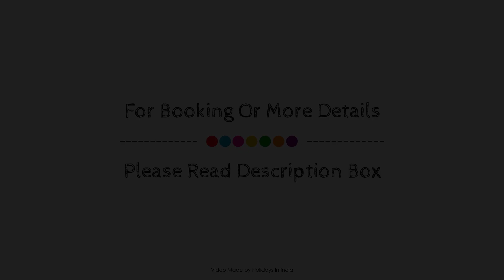Hotel Bait Inn, Ahmedabad, India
About Property:
The 3-star Hotel Bait Inn offers comfort and convenience whether you're on business or holiday in Ahmedabad. The hotel offers a wide range of amenities and perks to ensure you have a great time. Facilities like 24-hour room service, free Wi-Fi in all rooms, 24-hour security, daily housekeeping, taxi service are readily available for you to enjoy. All rooms are designed and decorated to make guests feel right at home, and some rooms come with television LCD/plasma screen, internet access – wireless, internet access – wireless (complimentary), air conditioning, wake-up service. The hotel offers various recreational opportunities. Hotel Bait Inn combines warm hospitality with a lovely ambiance to make your stay in Ahmedabad unforgettable.
Searching For
1. Hotel Bait Inn - Ahmedabad
2. Hotel Bait Inn - Ahmedabad Virtual Tour
3. Hotel Bait Inn - Ahmedabad Rooms
4. Hotel Bait Inn - Ahmedabad Amenities
5. Hotel Bait Inn - Ahmedabad Videos
6. Hotel Bait Inn - Ahmedabad Offers
7. Hotel Bait Inn - Ahmedabad Deals
Audio Credit:
Track Title: Reasons To Hope
Artist: Reed Mathis